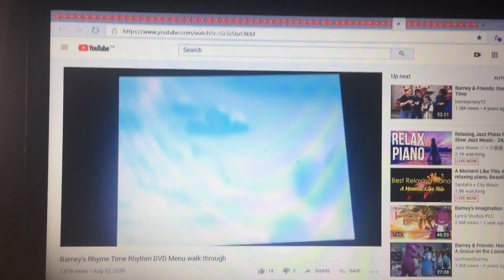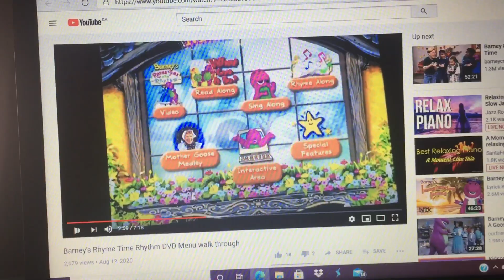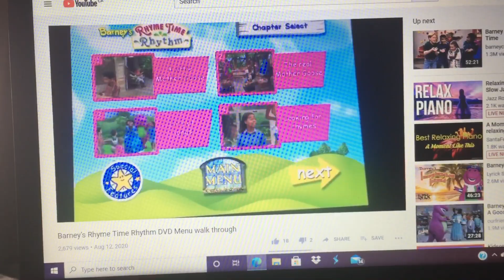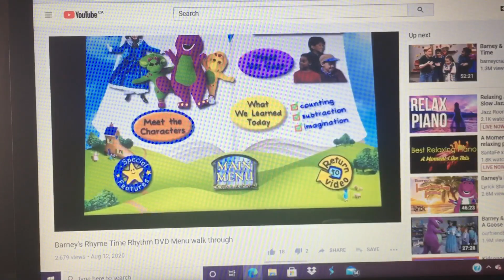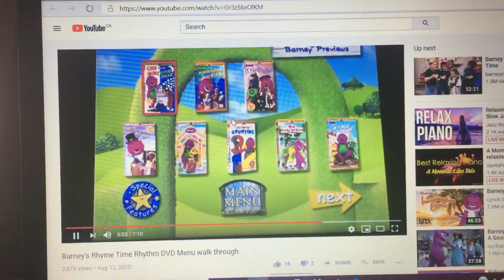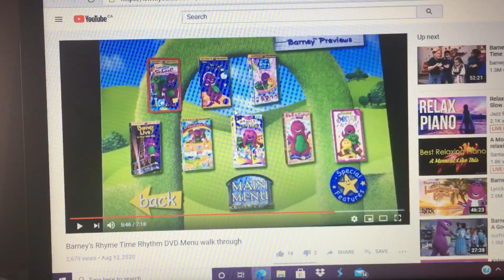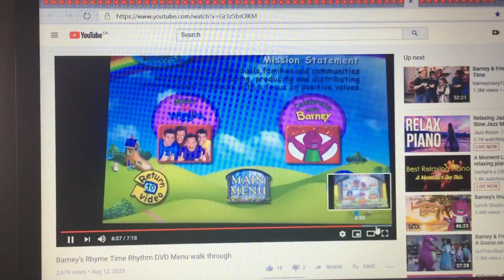Barney’s Rhyme Time Rhythm DVD Main Menu